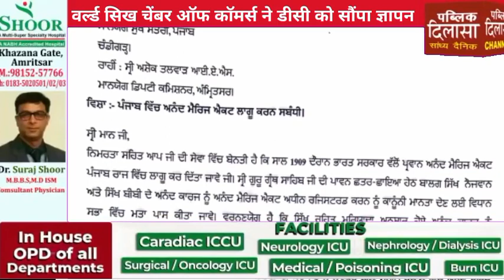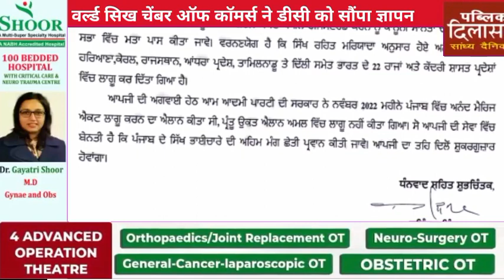पंजाब में लागू हो आनंद मैरिज एक्ट: राजेंद्र सिंह मरवाहा